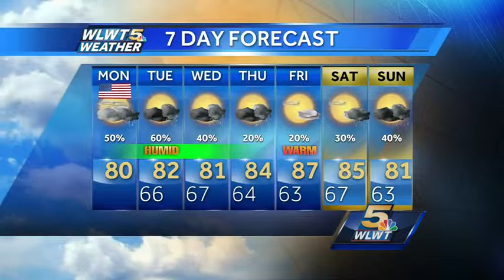Bring the Umbrellas to the BBQ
Our streak of nice weather is over. Rain off and on for your Memorial Day plans. Randi says it is not a total washout, but there a few rounds of rain to work around.